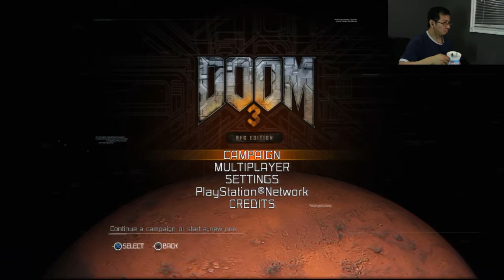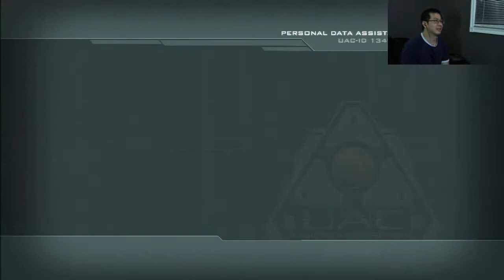Toro! Ole! BravestarOne presents Doom 3 (day 3)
Hi everybody! Here's a new video for you. Looks like its quality has improved because of the capture settings change. Doom 3 tends to be a bit repetitive, so once again, I cut out some fat, so we can get to the nitty gritty of this classic. Thanks very much for watching! More exciting things coming your way soon! ^__^